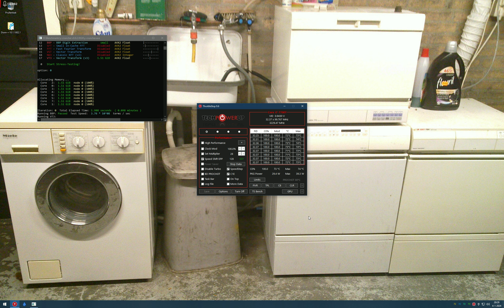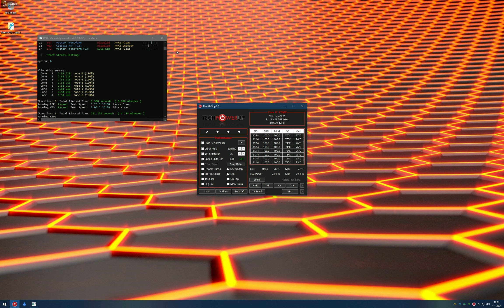Honeywell PTM7950 sure is magic even with low-power CPUs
Dell OptiPlex 7050 with a delidded and heavily undervolted Intel Core i7 7700T and PTM7950 on the IHS running y-cruncher VT3 and BBP. Seems like i'm getting VRM throttling at some point.

Still, even with horrible heatsink-to-IHS contact Honeywell PTM7950 performs wonderfully!